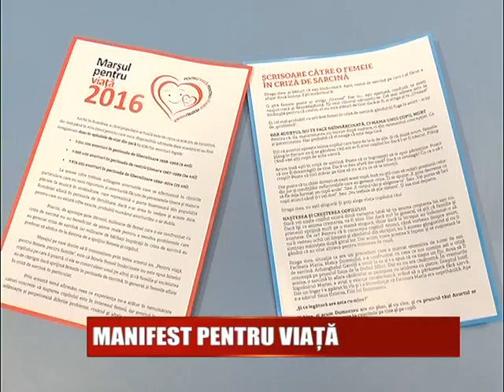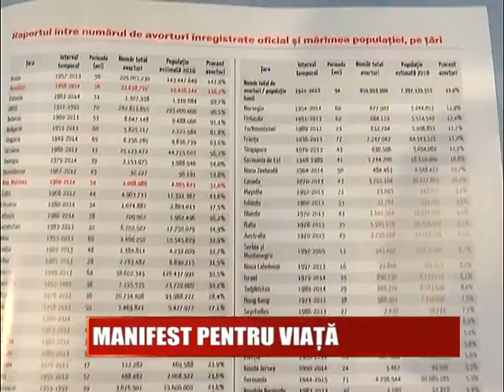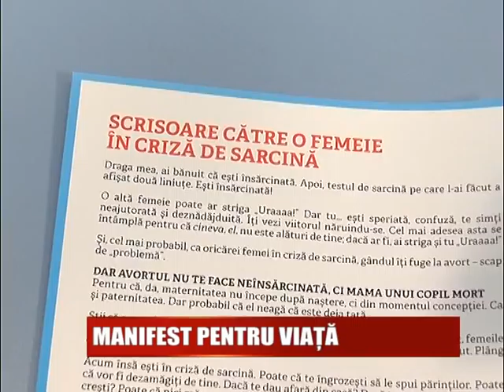MANIFEST PENTRU VIATA